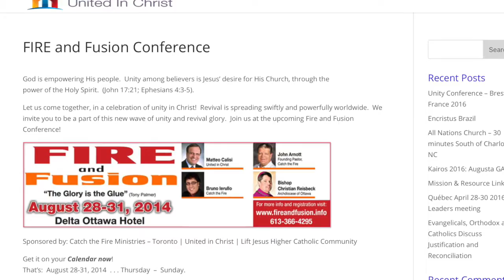Sr. Penelope Nguyen: Becoming One Church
Sr. Penelope Nguyen is a member of the community Servants of the Cross. She speaks about Christian Prophetic Painting and the first piece of this kind of art. "Becoming One Church" and its initial meaning.